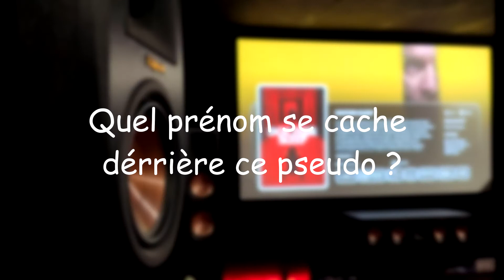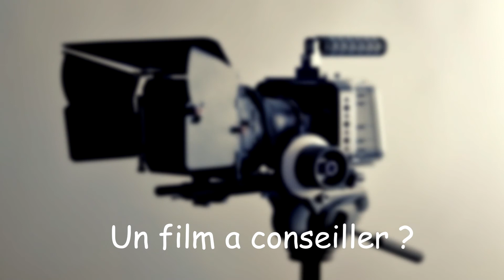Qui est Dfuse-Tech ?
Petite Interview afin de répondre à la question fatidique : Qui suis-je ?
Moi je pense la question elle est vite répondu dans cette vidéo :p

Pour ceux que ça intéresse, cette vidéo a été tourné avec ma nouvelle caméra 4K Sony FDR AX43
Prises de son avec un micro-cravate entrée de gamme

Mes premières enceintes  ► Jamo studio 160
Ma première cuite  ►  heu... je ne m'en rappel plus. Et je n'ai malheureusement pas gardé de souvenir, à part peu être un goût acide ...